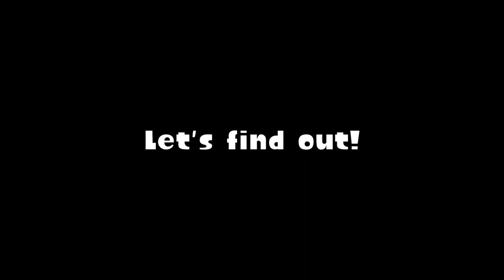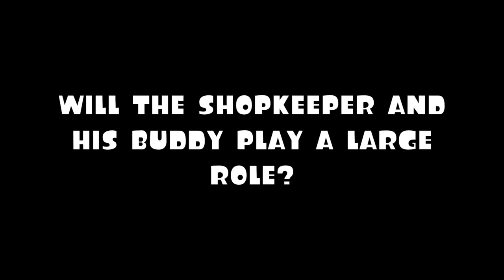Plants vs. Zombies Plush Prelude Short: Gnome You Won't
IMPORTANT INFORMATION: My Hard-Drive crashed, as such, pushing back the real episode 44. Please understand that these videos are not easy to make, and we are working as hard as possible to recover the video. For now, what happened to Peashooter and Norm?

Remember, the more you request, the less likely I will work on the video.